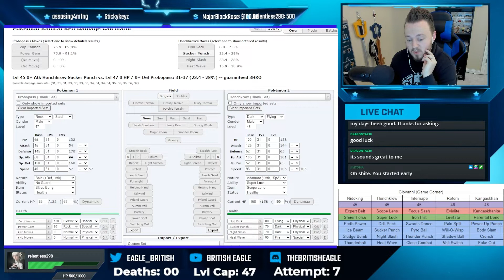GIOVANNI BOSS FIGHT - Pokémon Radical Red Boss Battles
Hello!

I have been streaming Pokémon Radical Red on Twitch (for a long time) and decided that with my current run being my best run ever, that I wanted to upload the boss battles to twitch!

Some of these battles will be quicker than others but they get very intense down the road!